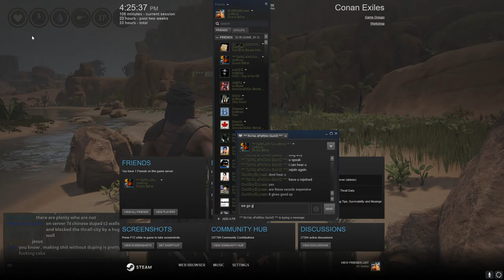Conan Exiles More Door Foot Diplomacy